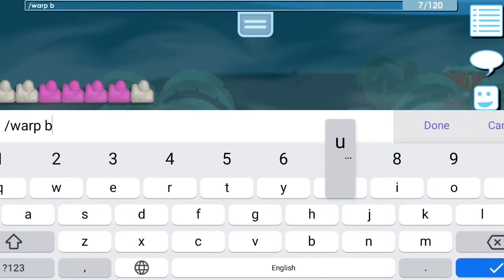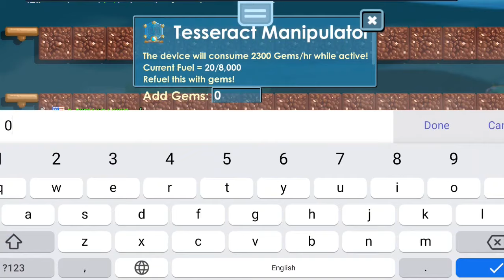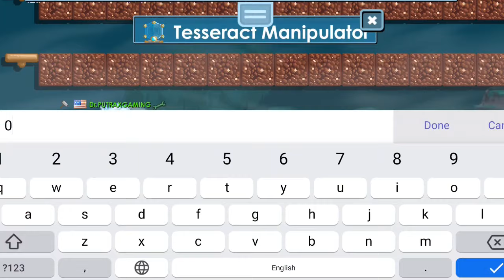Aku Membuat World Auto Farm Pertama Di Growtopia(100% Legal🤑)|Growtopia Indonesia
Bagi Kalian Yg Mau Donasiin Duit Jajan Kalian Bisa Donasi Di Saweria
Link Di bawah ini(Seikhlas nya)

Ignore tag👋:

growtopia profit bgl,
growtopia profit easy method,
growtopia profit lazy,
growtopia profit pemula,
how to get profit in growtopia,
cara profit growtopia,
cara profit growtopia tanpa farming,
cara profit growtopia terbaru,
Growtopia, Growtopia profit, how to get dl,